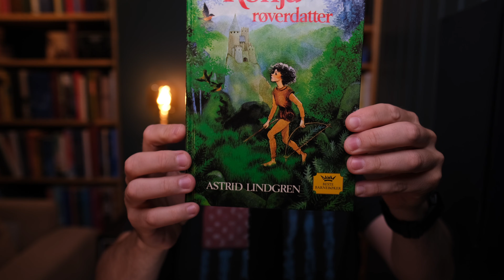War Diaries by Astrid Lindgren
I really like a good memoir and I like Astrid Lindgren so this was a no-brainer, but this turned out being quite different from what I imagined so I felt that I had to make a separate review of it. Hope you like it.

🧑🏻‍🎤 If you want to be my Goodreads and/or Storygraph friend